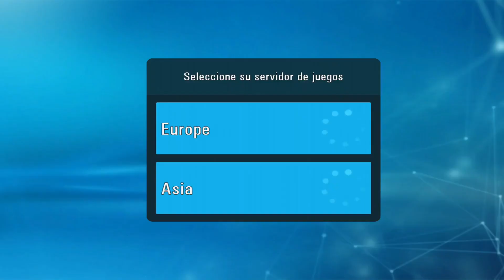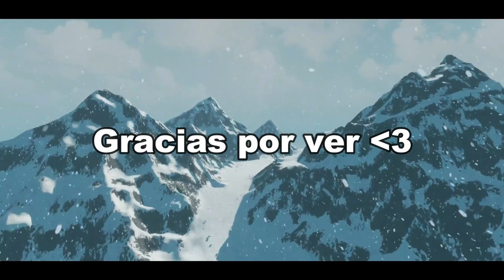WWR, el malo | World Warfare Robots | Reseña Rapida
Veamos que tal esta, *Sonidos de vomito*
Me dedico a hacer videos de vez en cuando hablando sobre videojuegos.